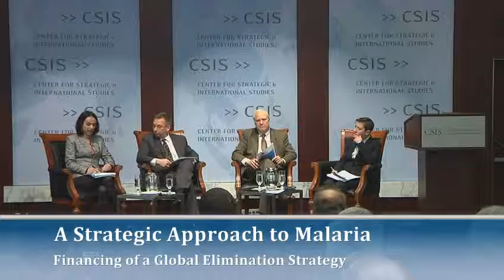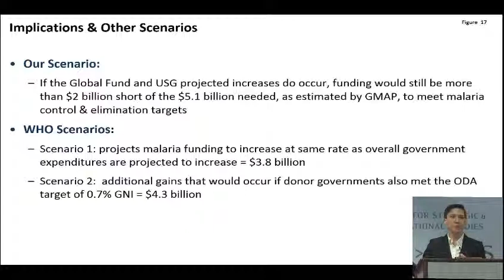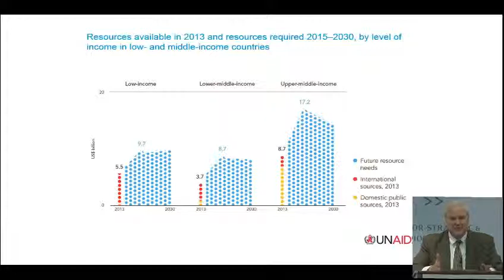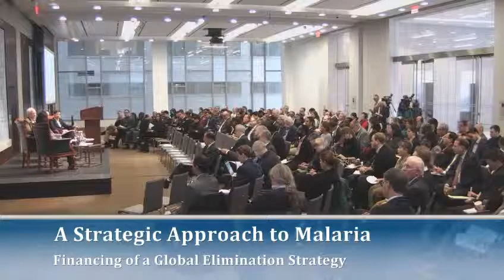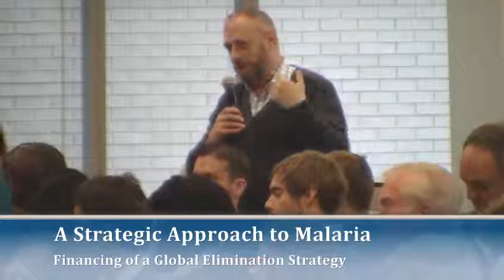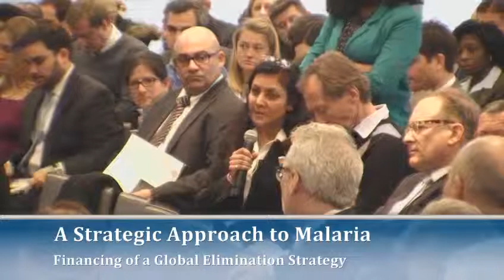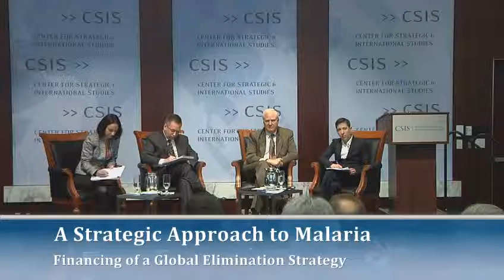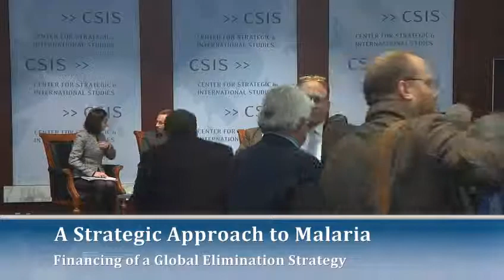A Strategic Approach to Malaria-Panel 2: Financing of a Global Elimination Strategy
The CSIS International Security Program cordially invites you to a Military Strategy Forum discussion of:
On December 8, the CSIS Global Health Policy Center will host a major day-long conference on the future of global malaria efforts.  It will open with a high-level deliberation over the strategic long-term goal of elimination, highlighting the political, financial, and institutional requisites.  It will feature expert roundtables on drug and insecticide resistance, future technologies (vaccines, therapies, diagnostics), and financing. There will be a special focus on civilian-military cooperation in the Mekong Subregion.  On that day, CSIS will release five commissioned policy analyses.
RSVP here.
Conference Agenda:
8:45am-9:00am Welcome remarks
Video: Dr. Margaret Chan, Director-General, WHO
Dr. J. Stephen Morrison, Senior Vice President and Director, CSIS Global Health Policy Center

9:00-10:15 Roundtable: Future Vision for Global Action on Malaria
Dr. Alan Magill, Director, Malaria, Bill & Melinda Gates Foundation
Dr. Bernard Nahlen, Deputy Coordinator, President’s Malaria Initiative
Dr. David J. Smith, Deputy Assistant Secretary of Defense, Force Health Protection and Readiness
Moderator: Dr. J. Stephen Morrison, Senior Vice President and Director, CSIS Global Health Policy Center
10:15-11:15 Panel: Financing of a Global Elimination Strategy
Dr. Jen Kates, Director of Global Health & HIV Policy, Kaiser Family Foundation
Dr. Mead Over, Senior Fellow, Center for Global Development
Mr. Todd Summers, Senior Adviser, CSIS Global Health Policy Center
Moderator: Ms. Amy Studdart, Deputy Director and Fellow, William E. Simon Chair in Political Economy
11:15-12:00 Break
12:00-1:30 Luncheon: Civilian-Military Cooperation in the Mekong Subregion
RADM Colin Chinn, Command Surgeon, U.S. Pacific Command
Dr. Mark Fukuda, CDC Malaria Advisor, President’s Malaria Initiative Greater Mekong Subregion
Maj General Vu Quoc Binh, Director General, Military Medical Department, Vietnam People’s Army
Dr. Nipon Chinanonwait, Director, Thai Bureau of Vector Borne Diseases
Dr. Aung Thi, Director, Myanmar National Malaria Control Programme
Moderator: Dr. Alan Magill, Director, Malaria, Bill & Melinda Gates Foundation
1:30-2:30 Panel: Evolving Technologies in the Push for Elimination
Dr. Ashley Birkett, Director, PATH Malaria Vaccine Initiative
Dr. Christopher Plowe, Professor, University of Maryland School of Medicine
Mr. Paul LaBarre, Senior Technical Officer, PATH
Moderator: Dr. Regina Rabinovich, Exxon Mobil Scholar in Residence, Harvard School of Public Health
2:30-3:30 Panel: The Threat of Artemisinin and Pyrethroid Resistance
Dr. Pascal Ringwald, Coordinator, WHO Drug Resistance and Containment Unit
Dr. Fredros Okumu, Research Scientist, Ifkara Health Institute
Dr. Martin Akogbeto, Director, Centre de Recherché Entomologique de Cotonou (CREC)
Moderator: Dr. S. Patrick Kachur, Chief, CDC Malaria Branch
Breakfast and lunch will be provided to registered guests.